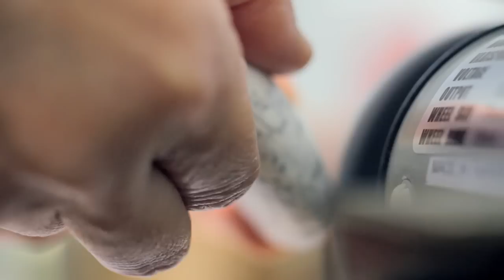2012 空間素材研習營 楊偉林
藝術家 楊偉林 （台灣）
合作單位 國立台北藝術大學美術學院

導演/攝影 凌瑋隆
剪接/調光 李少哲
動畫 李亦凡

製作 Lane216,East